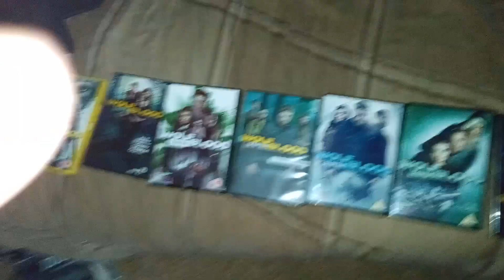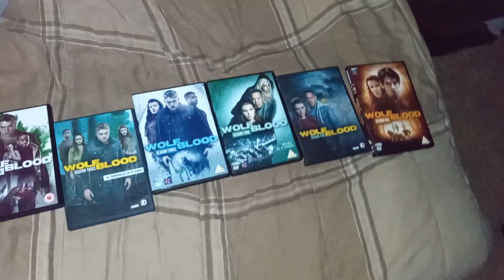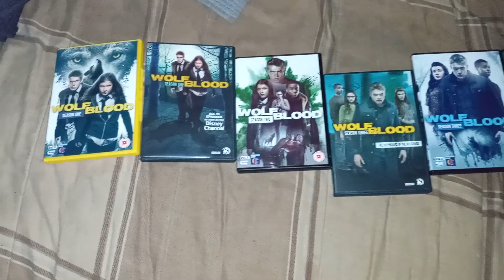this is my wolfblood collection